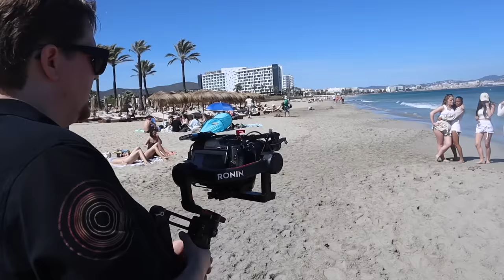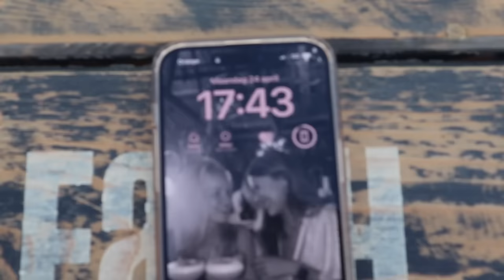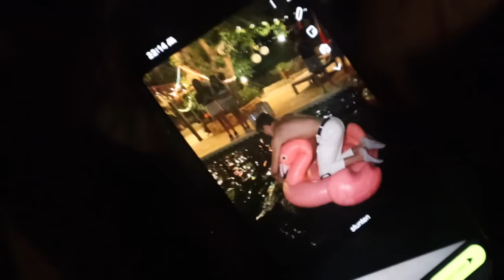UNITY - DENK JE DAN AAN MIJ (BEHIND THE SCENE VLOG)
In de eerste plaats willen we Fiona bedanken voor het filmen van onze 'behind the scènes', de styling en het meedoen in de videoclip. Dan natuurlijk onze ouders, ons management, Viday, Pink Label Records en Milo en Wessel.

Naomi Traa, Demi van den Bos, Maud Noordam en Jayda Monteiro da Silva.